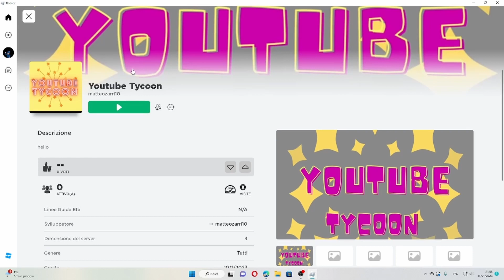SCONFIGGO IL BOSS DEGLI ZOMBIE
entrate nella mia mappa!